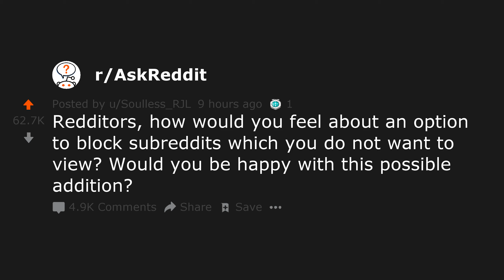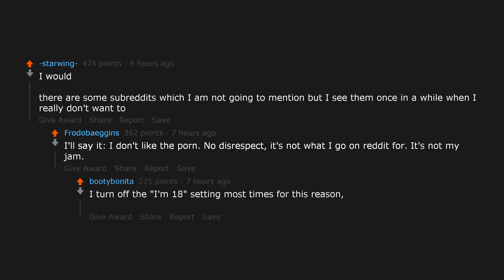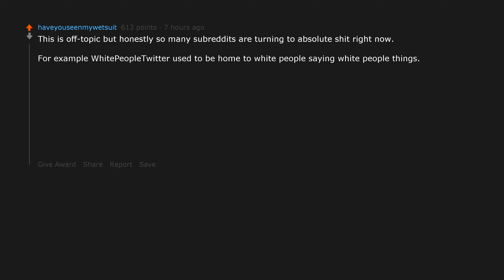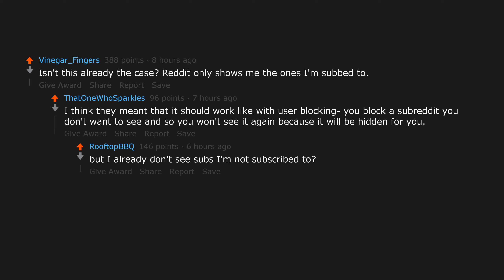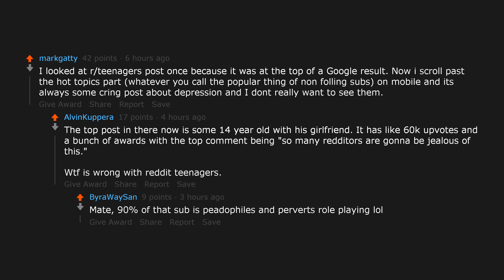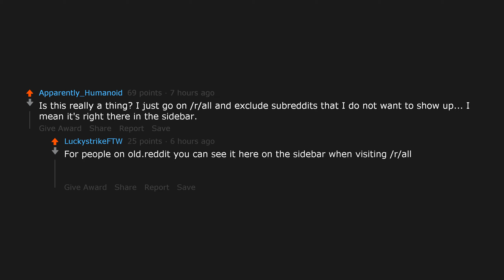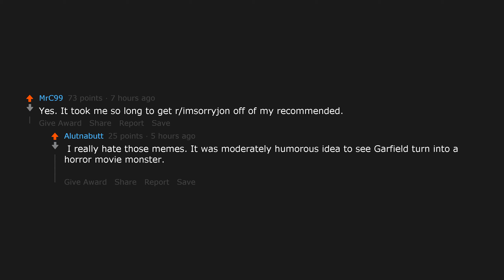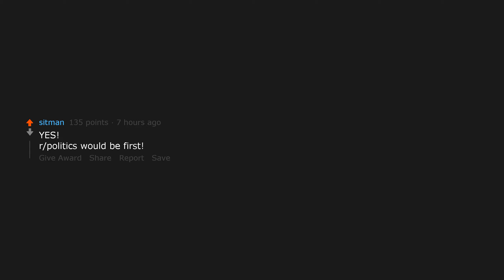Redditors, how would you feel about an option to block subreddits which you do not ... (r/AskReddit)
Featured links:
Posted to r/AskReddit by u/Soulless_RJL: